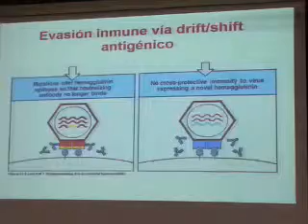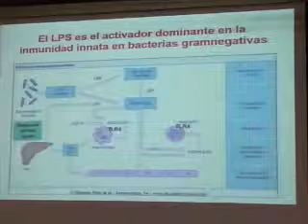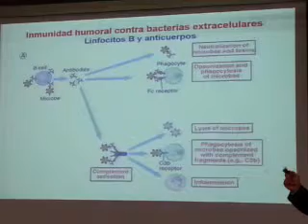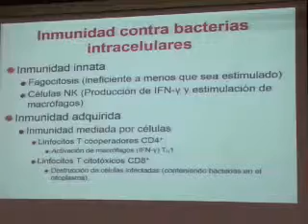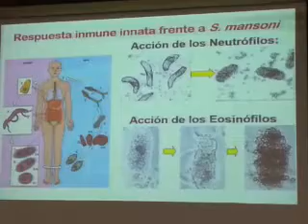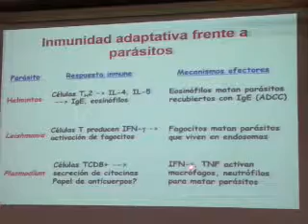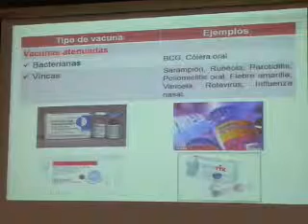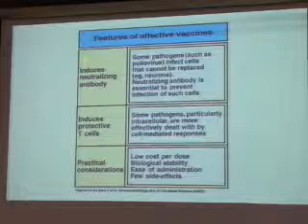Inmunologia Clase 2 Parte 2